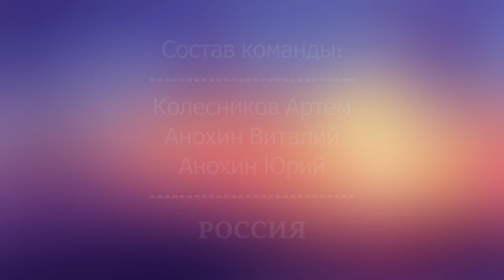ГК 2020, Эфиры из секторов, сектор 1, Бегущий Носорог (Русский)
Галилейский Карп 2020, эфиры из секторов -    сектор 1, Бегущий Носорог, Россия.